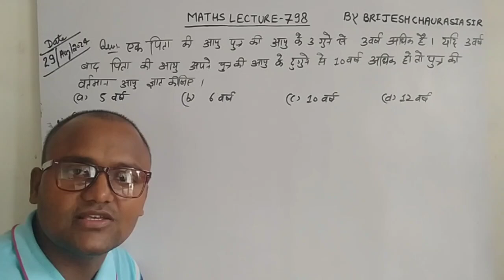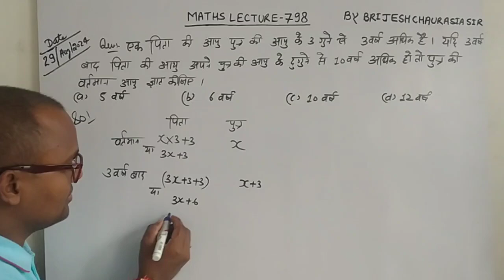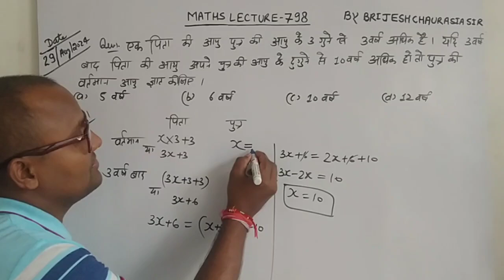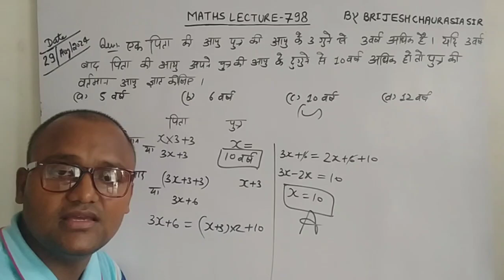एक पिता की आयु पुत्र की आयु के 3 गुने से 3 वर्ष अधिक है। यदि 3 वर्ष बाद पिता की आयु अपने पुत्र की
एक पिता की आयु पुत्र की आयु के 3 गुने से 3 वर्ष अधिक है। यदि 3 वर्ष बाद पिता की आयु अपने पुत्र की आयु के दुगने से 10 वर्ष अधिक हो तो पुत्र की वर्तमान आयु ज्ञात कीजिए।